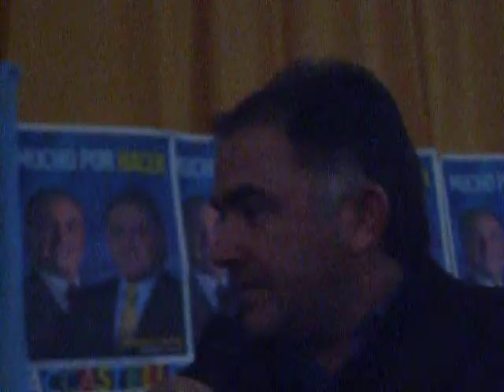Ingreso de Accastello a Sociedad Española Río Segundo